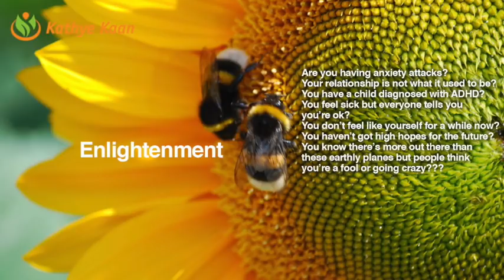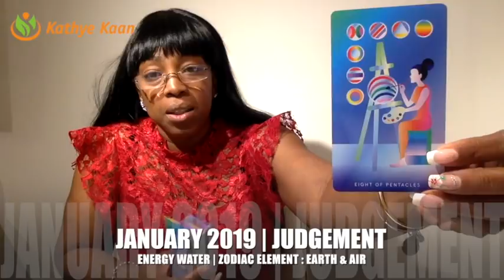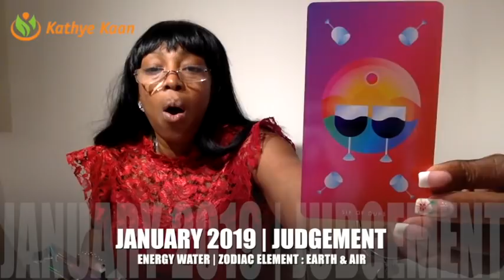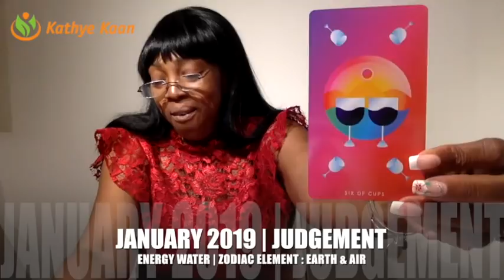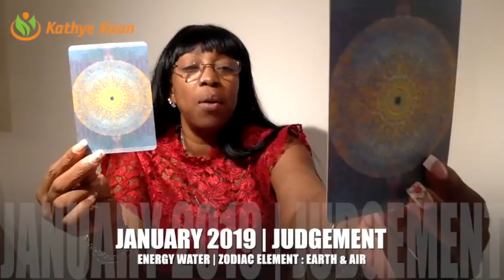CAPRICORN JANUARY 2019 💝 MONTHLY PSYCHIC READING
Find out what the month of January has to offer for you Capricorn signs. I use a combination of my gift,  tarotcards, numerology and astrology to provide monthly energy vibration readings for all Zodiac Signs.

1-on-1 Live private chat on Youtube. I will pull cards for you per request and you can enter information and questions in the chatbox. I offer 10, 20, and 30 minutes options:

As stated above, you can buy extended Monthly, Quarterly, Full Moon and Year readings from the ones you’ll find on my channel in my On Demand shop:

Read my eBook ‘Removing The Veil Of Illusion - A Guide To Ascension’: